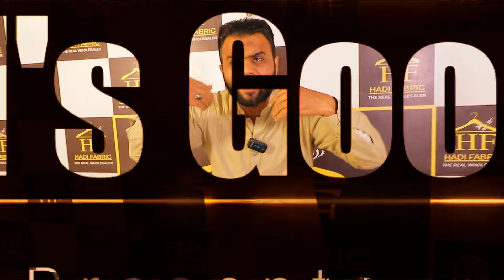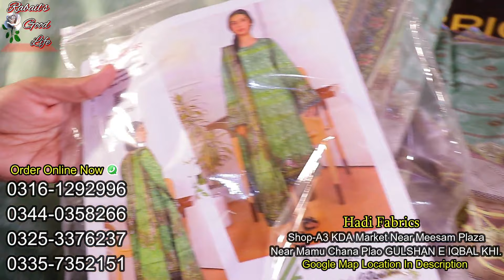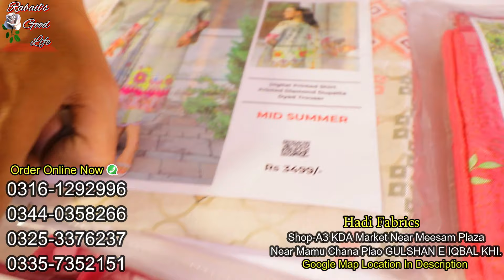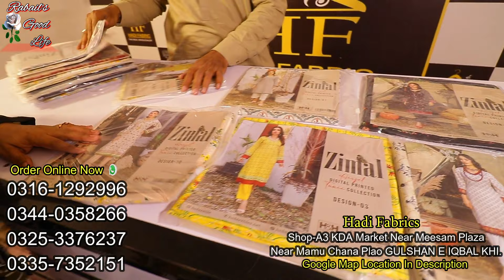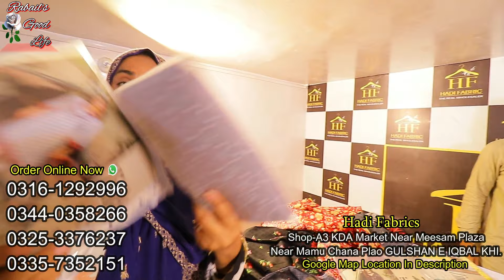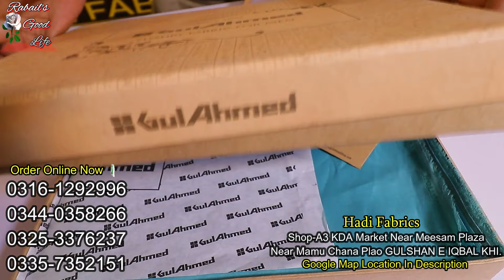🤩Super Low Price SALE🥳 100% Branded Ladies & Gents Cloth Wholesaler | Hadi Fabrics @RabailsGoodLife​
Assalam-o-Alaikum
In this video I explored this huge wholesale warehouse outlet in KDA Market Gulshan Iqbal, they have huge variety of Ladies and Gents Clothes Lawn Linen Cotton and in huge quantity and they are announcing Big Sale in very very low prices... so enjoy and happy shopping and don't forget to Like , Share & Subscribe

Hadi Fabrics Shop Timings
Mon to Sat  2pm to 10pm
Fri  3pm to 10pm
Sun  3pm to 7pm

Address :
GARDEN BRANCH ADDRESS
SHOP NO53 ,OPP,BAGH-E-HALAR STREET,SWEET APARTMENT SHOE MRKT,GARDEN KARACHI

HYDRI BRANCH ADDRESS
SHOP G35,36,37 SAIMA SHOPPING MALL MAIN HYDRI,NEAR POST OFFICE NORTH NAZIMABAD,KARACHI

GULSHAN-E- IQBAL BRANCH
*_GULSHAN BRANCH 📍SHOP A3 KDA MARKET NEAR MEESAM PLAZA GULSHAN E IQBAL

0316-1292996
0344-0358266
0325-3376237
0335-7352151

chapters:-
0:00 Highlights
3:04 Full Video

The sole intent of the channel is to provide only market and shop information the channel does not take any responsibility of the business between the Viewer and the Seller.
Regards
Rabail Danish
For all PR’s, Collab’s and Video making of your Product / Shop or even if you have any skill to show to the world, I will be your voice.
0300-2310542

ضروری انتباہ

business ideas
karachi branded collection
Poona's Collection
hadi fabrics
small business ideas in pakistan
online business
small business ideas
business talk
container market
hydri market , saima shopping mall , very low prices

*(TOPIC COVER)*
clothing business in pakistan, clothing business ideas, how to start clothing business at home, how to start clothing business with no money, low budget business ideas, new collection of  2024
Ladies branded suits wholesale karachi,
Men's collection wholesale,
Gents suits in cheap price,
Dupatta gali tariq road karachi,
Tariq road wholesale market,
Alkaram Kasturi
Poona's Collection Outlet